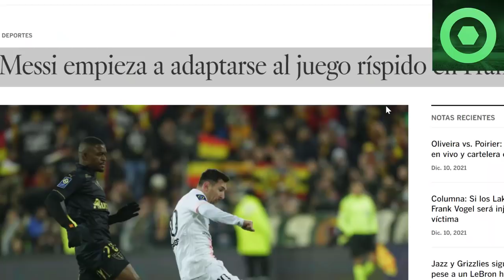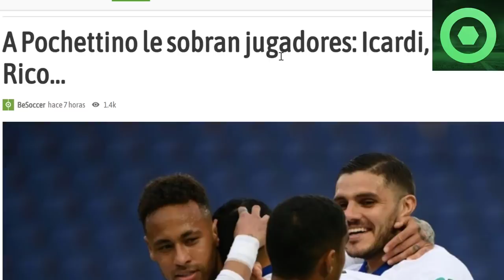⚠️¡ATENCIÓN!⚠️ GRAN NOTICIA de LEO MESSI 🟥CONFESIÓN de DI MARÍA sobre LEO 🟥DESCARTES de POCHETTINO 🟥